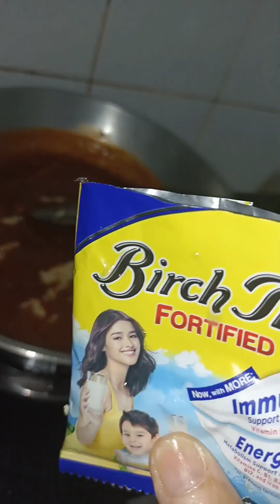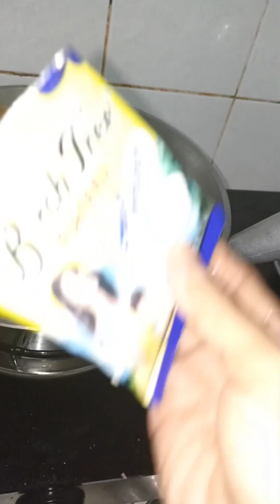we are satisfied with this snacks,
# vahleneskitchen